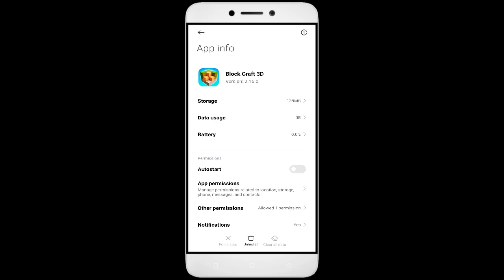How To Fix Unfortunately, Block Craft 3D App has stopped | Keeps Crashing Problem in Android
How To Fix Unfortunately, Block Craft 3D App has stopped | Keeps Crashing Problem in Android | Not Open

In this video, I'm going to show you how to fix Block Craft 3D apps not working. If you're having trouble with your Block Craft 3D app, then this video is for you!

Block Craft 3D is a sport that's growing in Block Craft 3D all over the world, and with that comes the need for Block Craft 3D apps. Whether you're in a Block Craft 3D or just interested in the sport, this video will show you how to fix your Block Craft 3D apps so you can play!

Fix Block Craft 3D not open problem,
How to fix Block Craft 3D all problems solve,
How to fix Block Craft 3D not working problem in android phone,
How to fix Block Craft 3D app not open problem in android phone,
Fix Block Craft 3D not working in android,
Block Craft 3D all problems solve,
Block Craft 3D not responding,
How to fix Block Craft 3D keeps stopping error in android mobile,
Block Craft 3D app not working problem,
Fix Block Craft 3D not loading,
Fix Block Craft 3D login error,
Block Craft 3D Black Screen Error,
Fix Block Craft 3D not open problem android mobile,
Fix Block Craft 3D not working problem,
Black Screen Sleep,
Block Craft 3D black screen error fix
Block Craft 3D Error Black Screen
How to fix Block Craft 3D random crashing
How to Fix Block Craft 3D App Black Screen Error Problem Solve in Android & Ios
How to Fix Block Craft 3D App Loading Problem in Android
How to Fix Block Craft 3D App Loading Problem in IOS
How to Fix Something Went Wrong and the Service Failed to Start Error in Block Craft 3D App.
How To Fix Unfortunately Block Craft 3D App Has Stopped Error Problem in Android Phone.
How to Fix Solve Block Craft 3D App Not Working | Not Opening | Not Open | Loading Solve Problem in Android & Ios
Block Craft 3D not working,
why Block Craft 3D is not working in my phone,
Block Craft 3D game not starting,
Block Craft 3D not starting,
Block Craft 3D failed to load server list,

1. How to Create Auto Filter Search in Excel

2. Combine multiple columns into one cell with header information in Excel

3. How to merge data from two different columns in Excel

4  How to create user defined or dynamic filter in excel

5. Searchable Drop Down List in Excel without using VBA

6. How to Create Scroll Bar in Excel

7.How To Create Visitor Gate Pass Entry Register in Excel

8.how to create user defined or dynamic filter in excel.

9. How to use Flash Fill in Excel

10.  How to Convert data table into Picture format in Excel

11. How to highlight cell data without using any function in excel